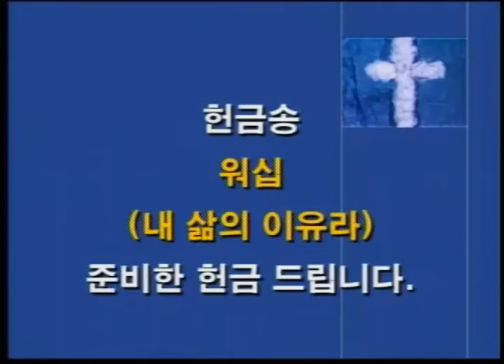2016 가을 새생명축제 3부예배 워십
2016 가을 새생명축제
"내 삶의 이유라"